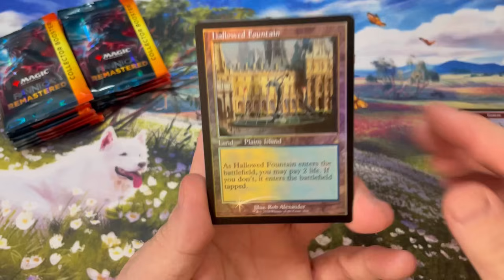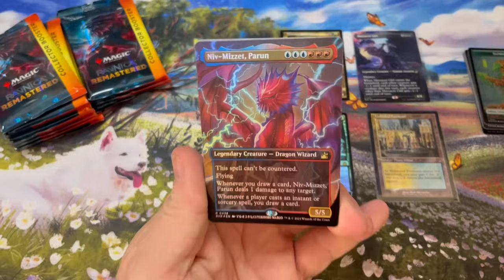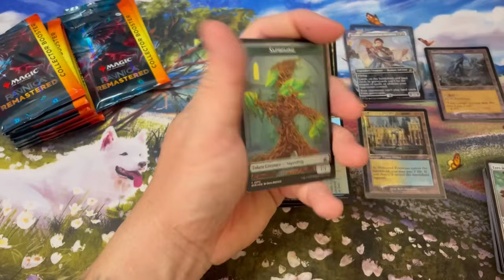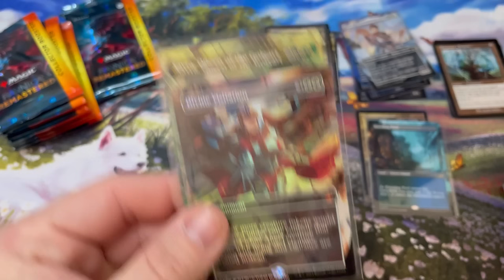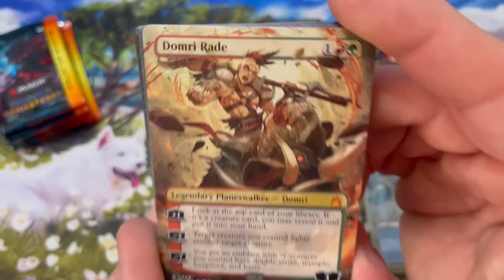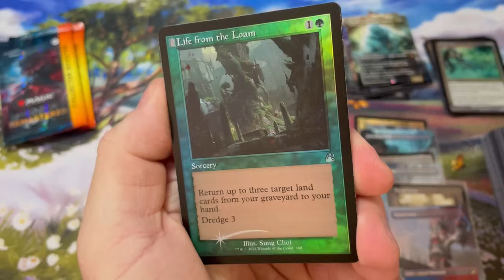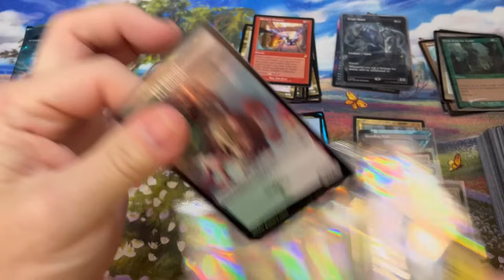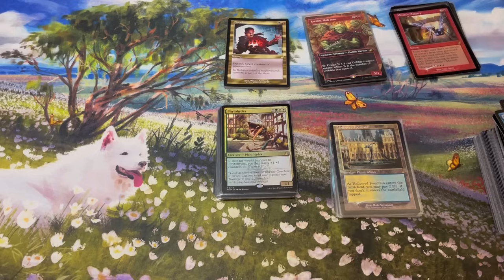Ravnica Ramastered Collector Booster Box official release 1/12/24